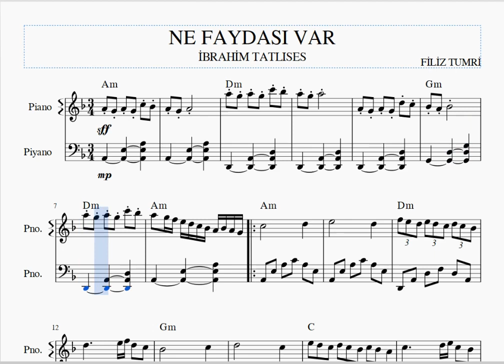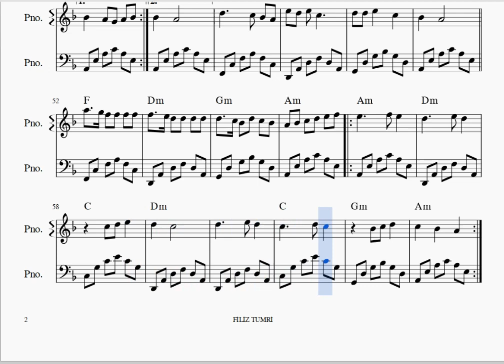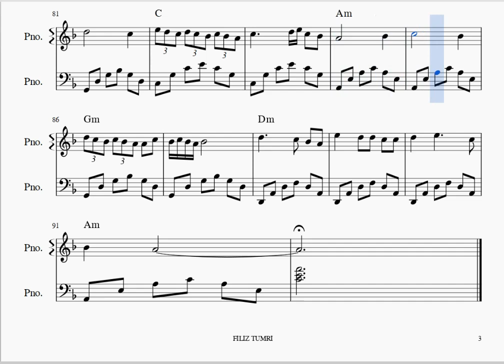NE FAYDASI VAR- İBRAHİM TATLISES- PİYANO NOTALARI